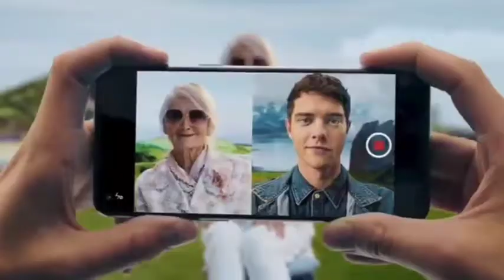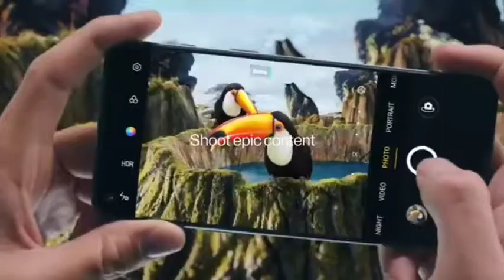Giveaway: OnePlus nord 2 online ₹0 smartphone win free | today giveaway mobile फ्री में मोबाइल जीते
3 step - share the video
4 step - comment in video (my
comment no #  and pin no show in video #)
5 step - participate entry Done
6 step - try your luck

Mu Hastage

mobilegiveway
Queries Solved:

में मोबाइल कैसे जीते 2021

Namaskaar Dosto, is video mein maine aapse

फ्री में तीन फोन  पाएं
Online class और gaming के लिए फ्री में फोन जीते
फ्री फोन जीतने का मौका ना गवाएं
फ्री में फोन पाने के लिए वीडियो जरूर देखें

Give-away iPhone XII
I phone 12 free
I phone 12 free fire gameplay
I phone 12 freeze test
I phone 12 giveaway technical guruji I phone se giveaway winner
how to get I phone 12 free on amazon
how to get iphone 12 free

Non-profit,

VIDEO COVER

mobile free me kaise loye how to get free mobiles.

res me phone kaise free phone.

kharide.

oppo reno 5 pro free free oppo rana 5 pro pro